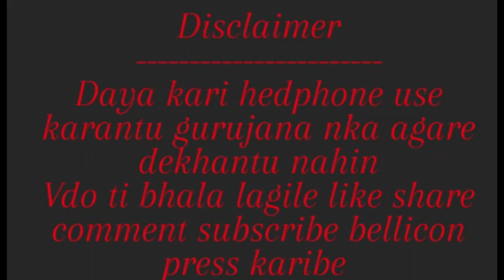insta ର ନାଲି ଠୋପା roast 😂//Brand Siba Roast🤣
?mibextid=ZbWKwL

chandan biswal comedy
,mr gulua comedy,
odia bhaina
Odisha bhaina comedy
Odisha bhaina
Brand siba roast
Comedy